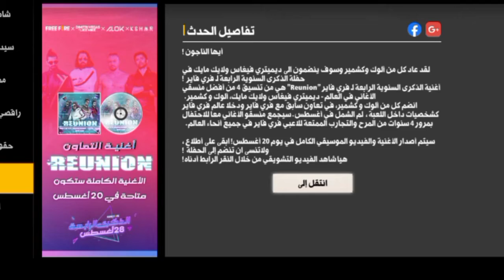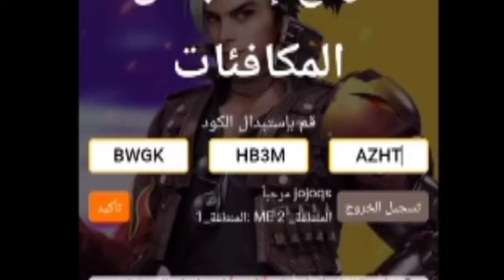كود فري فاير جديد 🔥صالح للجميع 😱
اعدادت الهيدشوت لجميع الهواتف
اعدادت هيد شوت
اعدادت الهيدشوت فري فاير التحديث الجديد
تحميل هكر هيدشوت التحديث الجديد
اعدادت الهيدشوت لجميع الهواتف التحديث الجديد
افضل اعدادت الهيدشوت
افضل اعدادت الهيدشوت لجميع الهواتف
اكواد فري فاير التحديث الجديد
اكواد فري فاير
اكواد جواهر فري فاير
اكواد فري فاير
كود جديد في فري فاير التحديث الجديد
كود جديد في فري فاير